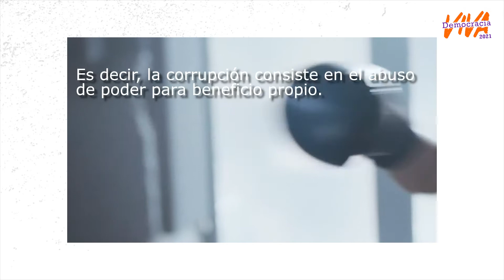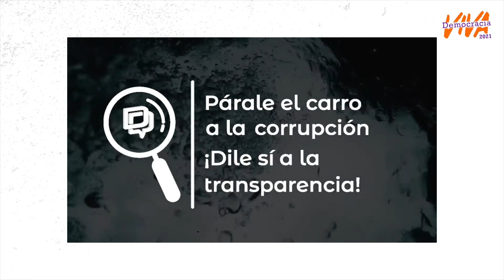Párale el carro a la Corrupción, dile Sí a la Transparencia | Diálogo Diverso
El proyecto “Párale el carro a la Corrupción, dile Sí a la Transparencia” ejecutado por Diálogo Diverso y el apoyo de PADF promovió un acercamiento propositivo entre el sector privado y el público en Manta, Manabí. De esta manera, fue posible crear la primera “Alianza por la Transparencia y prevención de la Corrupción como una forma de violencia, entre el sector privado y público, en la ciudad de Manta, provincia de Manabí”.